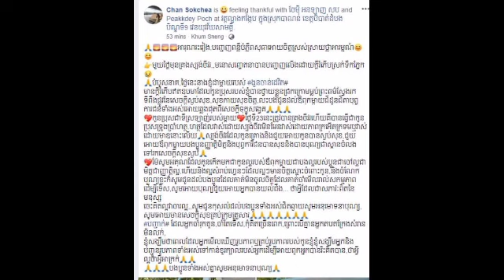អានហើយស្ទើរស្រក់ទឹកភ្នែកតាម ! នេះហើយជាម្តាយរបស់ G-Devith ឱនថើបកូន ពោរពេញដោយក្តីស្រឡាញ់ ថែមទាំងពោលពាក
អានហើយស្ទើរស្រក់ទឹកភ្នែកតាម ! នេះហើយជាម្តាយរបស់ G-Devith ឱនថើបកូន ពោរពេញដោយក្តីស្រឡាញ់ ថែមទាំងពោលពាក្យ ដ៏រំជួលចិត្តមួយថា Read and almost shed tears!  This is G-Devith's mother, she bent down to kiss her child full of love and even said an emotional word.